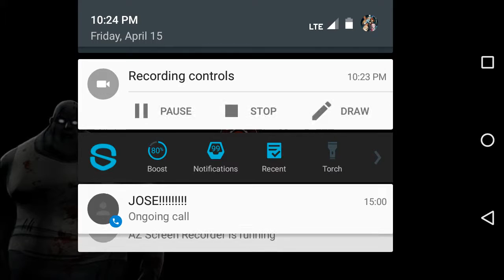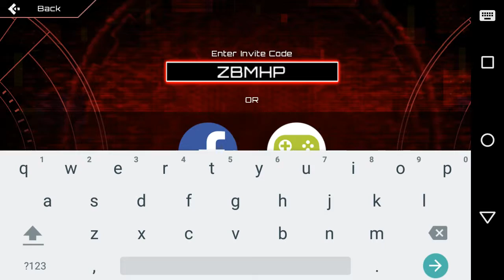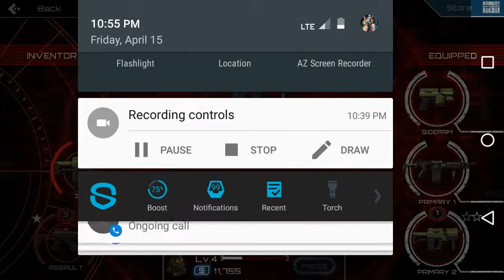SAS gameplay with Jose lopez